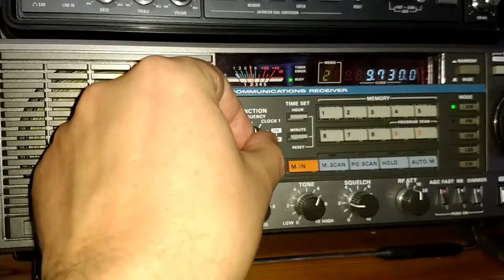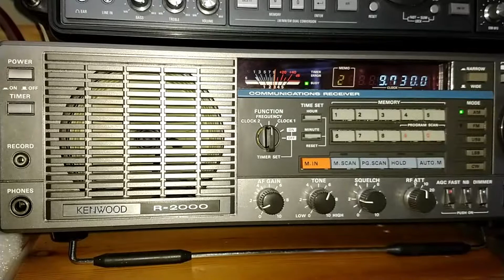Voice of Vietnam (VoV) on 9730 kHz Shortwave, 22 April 2019, 2003 UTC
Received with Kenwood R-2000 and a MegActiv MA305FT: Voice of Vietnam (VoV) from Viet Nam to Europe on 9730 kHz Shortwave, 22 April 2019, 2003 UTC, Power: 100 kW, Distance: 8698 km, QTH: JO40BT